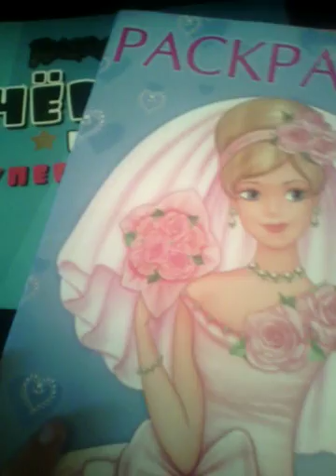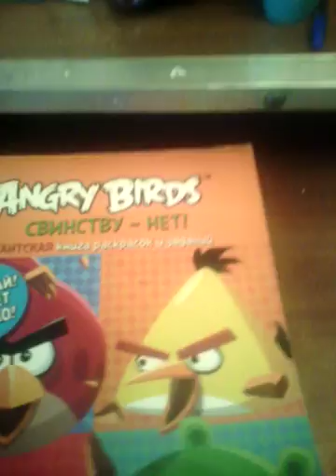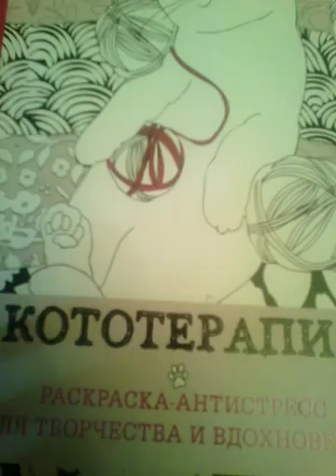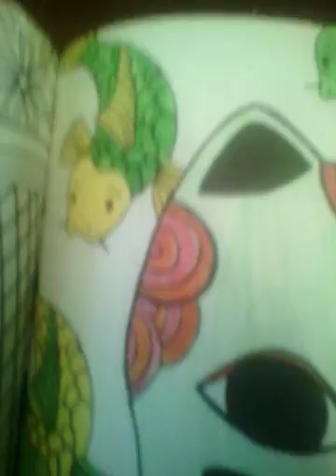Все мои раскраски : обзор